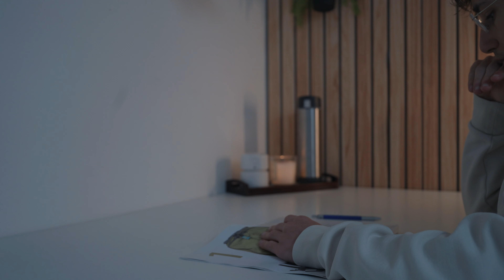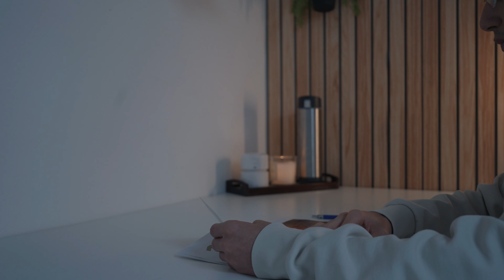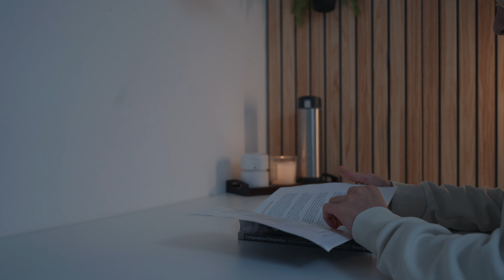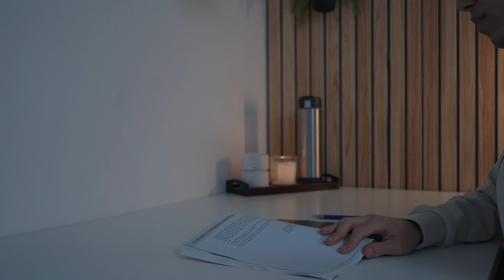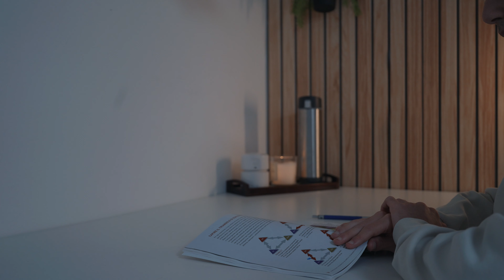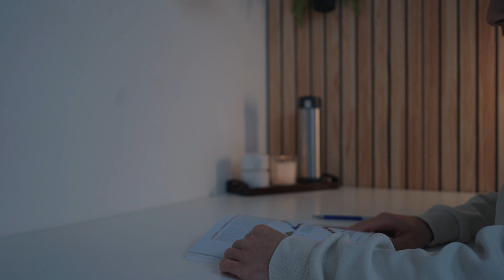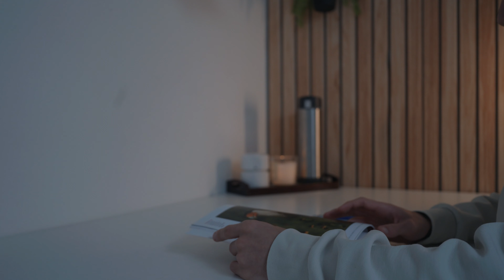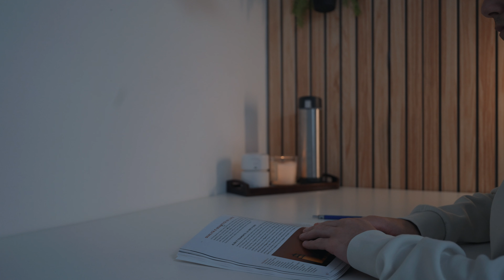30m Read With Me - Fire Sound [No Music]📖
Hello! Welcome in this 30m Read With Me session, I'm Reg and today I'll keep you company during your read session. Enjoy!

💬 My Notebook

Setup
⚙️Desk Setup:
Macbook M1 Pro